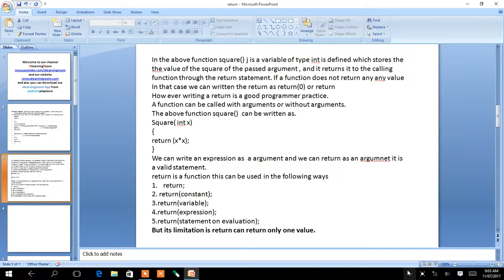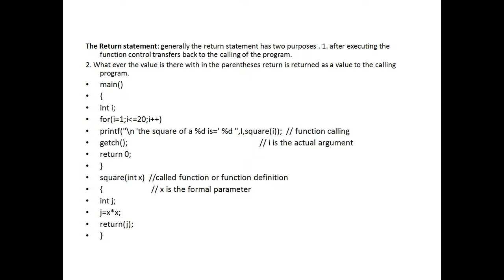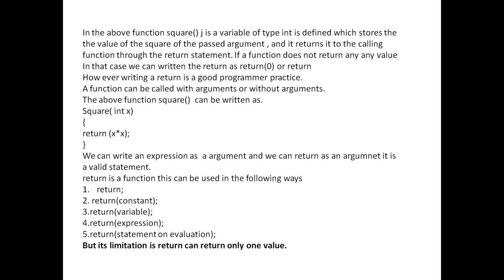return statement in c language in telugu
The Return statement: generally the return statement has two purposes . 1. after executing the function control transfers back to the calling of the program.
2. What ever the value is there with in the parentheses return is returned as a value to the calling program.